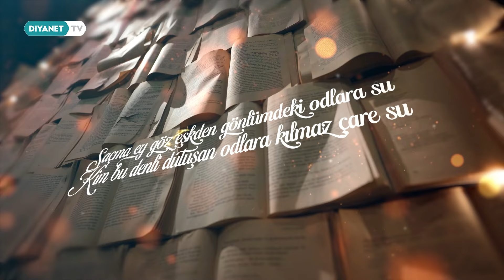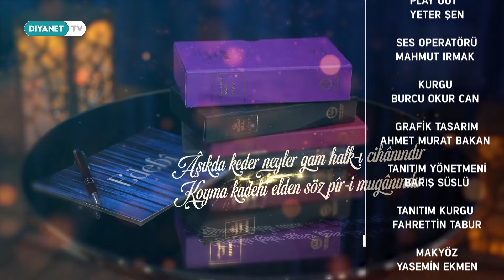Necip Fazıl ve Divan Şiiri - Edebi 99. Bölüm